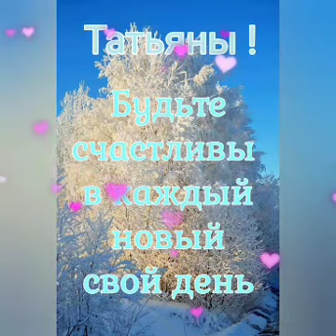С ДНЁМ ТАТЬЯНЫ. Красивое поздравление с Татьяниным Днём.Музыкальная открытка ТАТЬЯНИН ДЕНЬ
Всех Татьян поздравляю с Днём Ангела(Татьянин День) ! Желаю вам большой любви , здоровья на долгие годы и пусть исполнятся Ваши самые заветные желания !